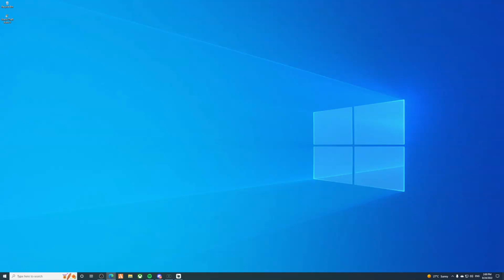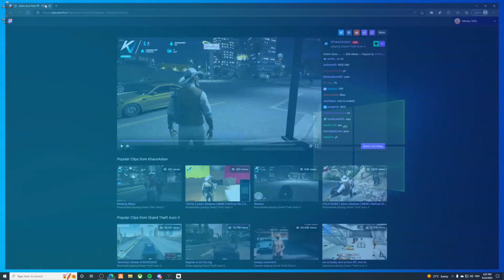PATAR REACTS TO BENJI SAYING MANDEM WON & ADAM DOING PATAR RP | NoPixel